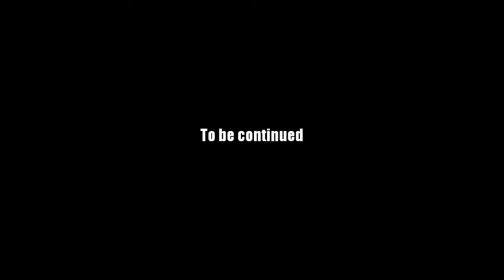AQ Worlds "Chaos Grows Stronger" Intro Scene